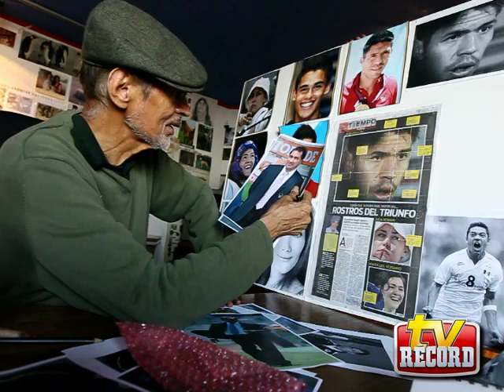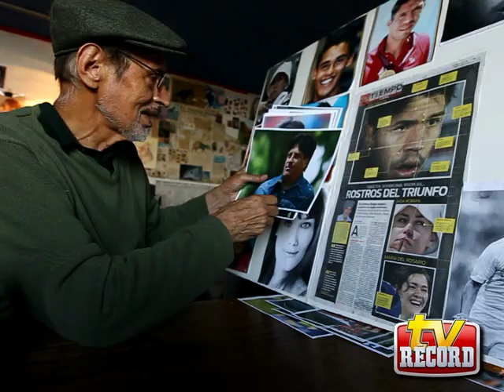Sergio Jaubert analiza a los DT's de Pumas y América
Sergio Jaubert, uno de los precursores del retrato hablado y fisonomista investigador de la conducta, analizó el semblante de Mario Carrillo y Miguel Herrera